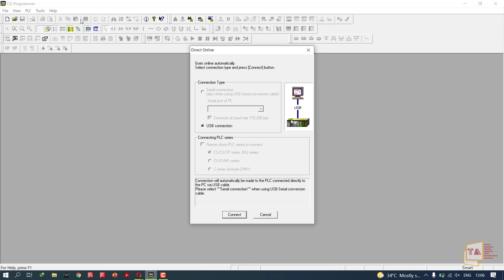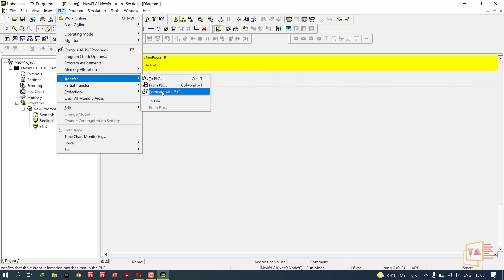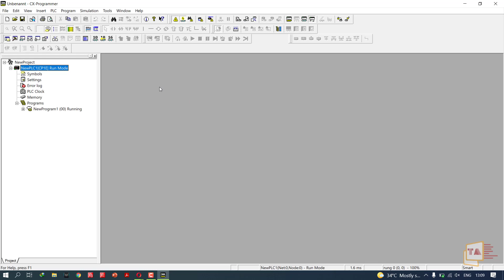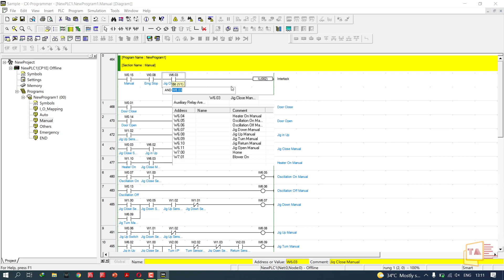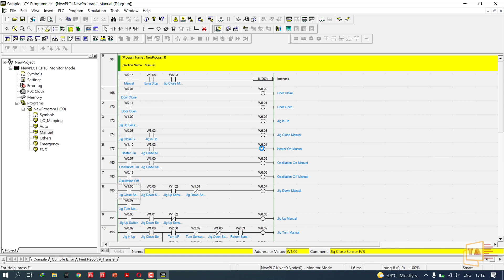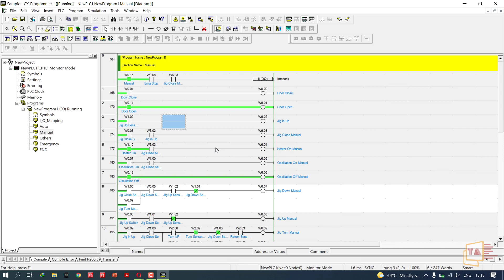OMRON PLC-ல எப்படி PLC Program BACKUP எடுக்குறது? UPLOAD பன்றது? தெரிஞ்சுக்கலாம் வாங்க